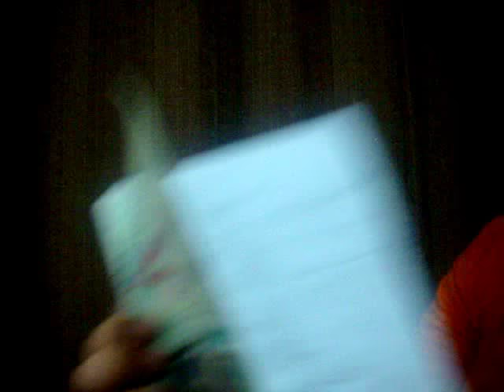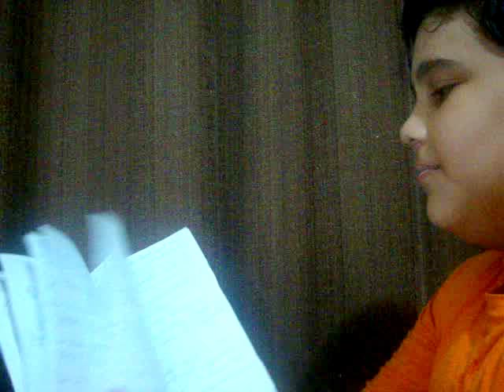MEU MATERIAL ESCOLAR VIROU MASCOTE! ►(CREU-WHINDERSON-ROBSON-CLEIDISON E BEL)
★ MEU MATERIAL ESCOLAR VIROU MASCOTE! (CREU-WHINDERSON-ROBSON-CLEIDISON E BEL)...OLAA HOJE PARA NÃO DEIXAR VOCÊS SEM VÍDEO,VOU GRAVAR MEU MATERIAL ESCOLAR VIROU MASCOTE! (CREU-WHINDERSON-ROBSON-CLEIDISON E BEL)!

LEMBRANDO QUE O CÂMERA  MAN TEM UM CANAL TAMBÉM! LINK ABAIXO!

QUE TER UM CONTATO COMIGO? ME ADICIONA NO FACEBOOK!

COMPARTILHE

TCHAU E ATÉ O PRÓXIMO SÁBADO!.

CANAL CAIO ABOU HANA +_+

                                                      FIM